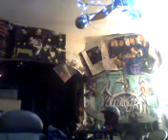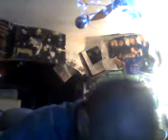"@ first site" - jgpjr. finished it up tonight... the music anyways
My reaction is all the emotion and pain I tried to put into this guitar solo. Trying to weep thru my guitar with it. how did I do? Guess that's to be seen! By the way, this is my FIRST ever legit guitar solo!!
ALSO included is a slight review of my 2020 endeavors